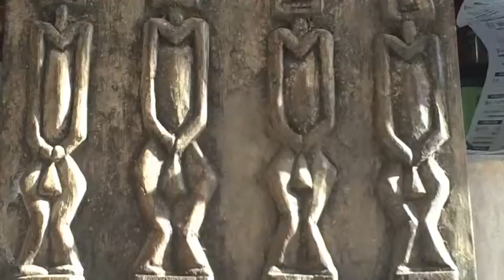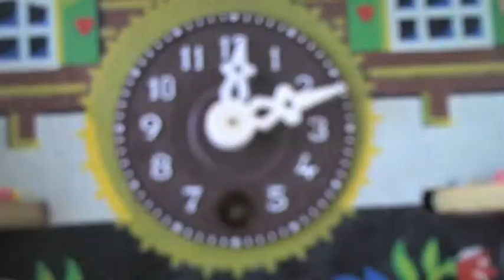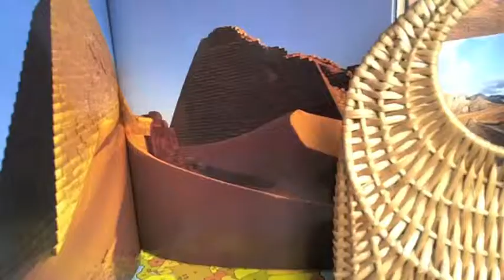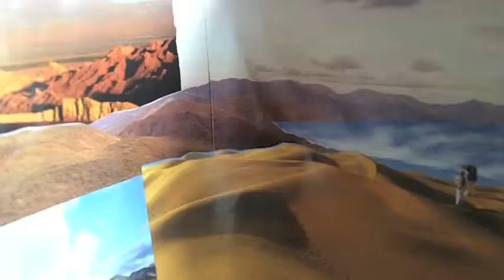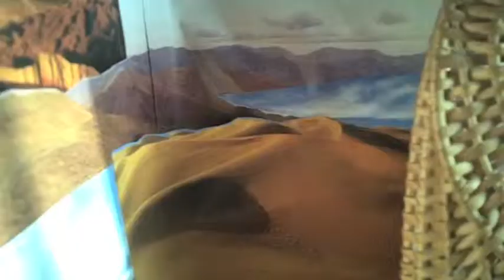The Riddle of the Sphinx